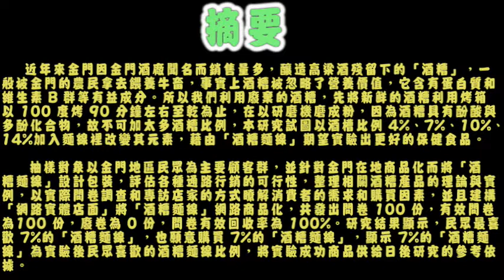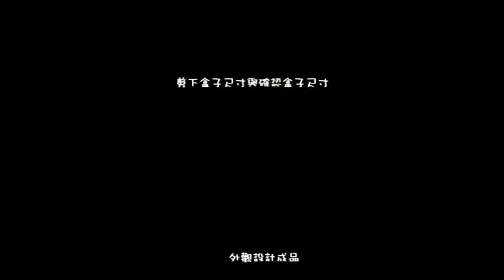2.創意組_12.餐旅群第一名_國立金門高級農工職業學校_改頭換「麵」之一「線」生機_決賽作品介紹影音檔.WMV